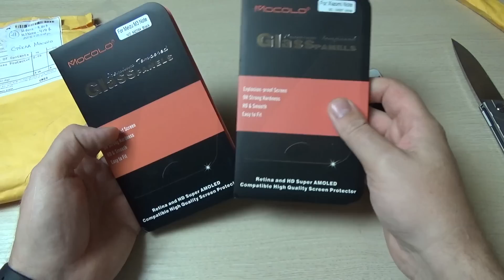Защитные стёкла MOCOLO для 2.5D экранов. Meizu M3 Note и Xiaomi Mi Note.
Распаковка защитных стёкол предназначенных для дисплеев с 2.5D(изогнутым) стеклом. Если будет возможность я вам обязательно покажу как это выглядит на смартфоне!